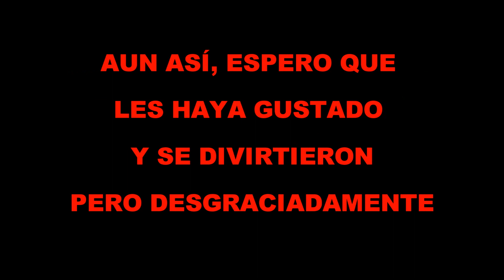F POR MI, TRANSMISIÓN FALLIDA || CRASH TEAM RACING NITRO FUELED || TWITCH - ADRIPSYCHO19